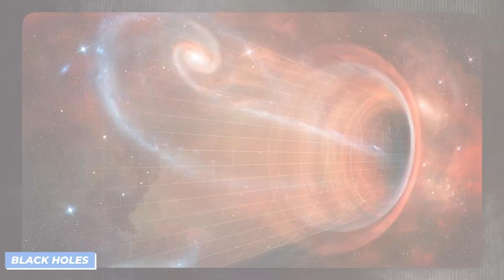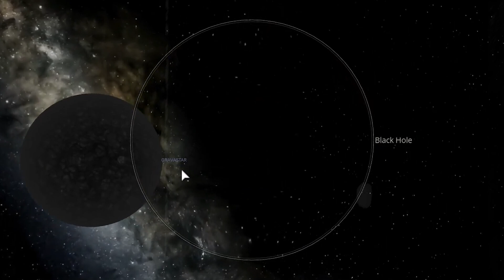James Webb Telescope Spots the Most Evil Thing in Space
Move over, black holes—there’s a new cosmic nightmare in town! The James Webb Telescope has uncovered a phenomenon so strange and ominous, it challenges everything we thought we knew about the universe. Meet the gravastar: a mysterious, physics-defying entity that might just be the ‘evil twin’ of black holes. What are these eerie cosmic objects hiding, and could they rewrite the story of the cosmos as we know it? Strap in, because this discovery might be the most chilling tale the universe has to offer!